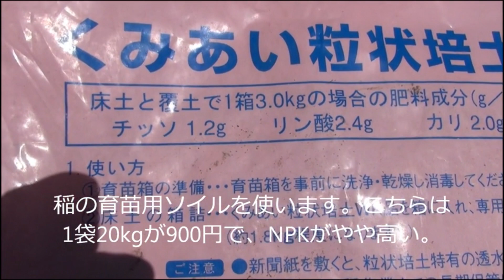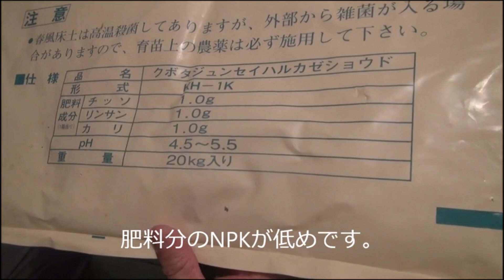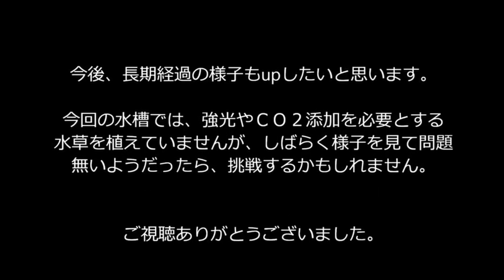【水槽17】農業用ソイルで水草を育てる①水稲育苗用ソイル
全農の「くみあい粒状培土WK」を使って水草を育ててみます。
20ｋｇで1000円です。安い！！

この動画は、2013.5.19.に投稿した動画に音声を付けた再投稿版になります。

動画の投稿はニコニコ動画で始めたのですが、その後youtubeに移ってきました。そこで今回は、ニコニコ動画にしか投稿していなかった動画や、収益化できていなかった昔の動画を、投稿しなおしていきます。

この古い動画の投稿はしばらく続きますので、よろしければ見てやってください。

Live Me ID : 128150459 or「もりぞう アクアリウム」で検索